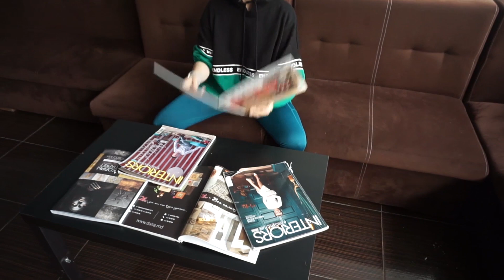vlog BWDC | din_culise | episod 11.5 - BLOOPER edition